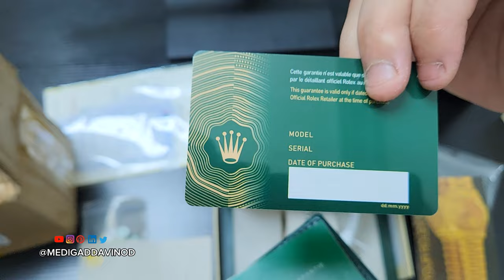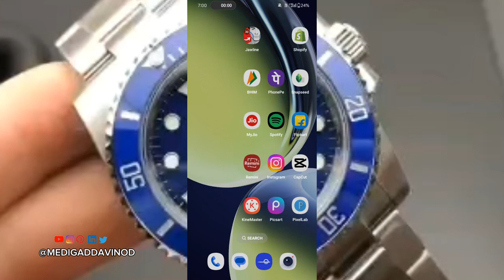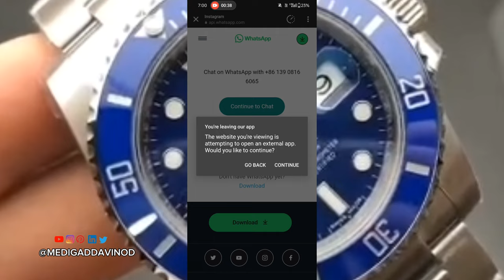Rolex watch Unboxing Online order Good or Bad